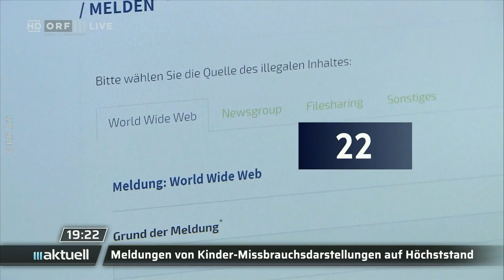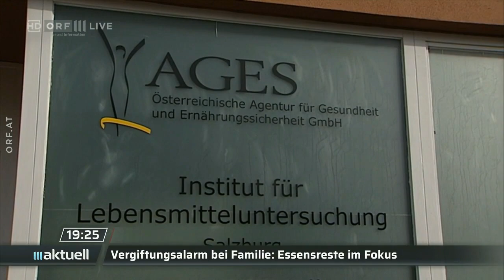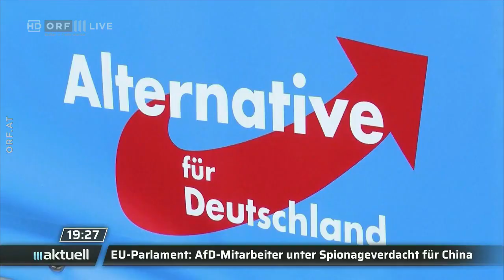2024-04-23 1918 ORF III Aktuell am Abend vom 23.04.2024